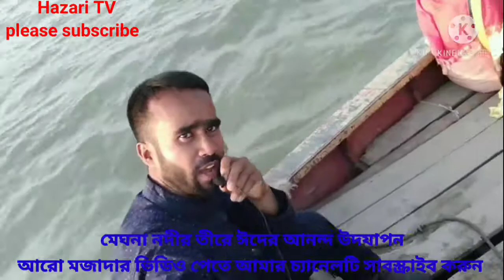লক্ষীপুর জেলায় ভ্রমণ স্পট Hazari TV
লক্ষ্মীপুরে ঘুরার জন্য সবচেয়ে ভালো জায়গা হচ্ছে
রায়পুরে পার্শ্ববর্তী মেঘনা নদী
এখানে রয়েছে আলতাব মাস্টারের মাছ ঘাট
সেটাকে ট্যুরিস্টদের জন্য খুব সুন্দরভাবে সাজিয়ে তোলা হয়েছে
আরো রয়েছে মেঘনা নদীর পায়ে চর বৈরব